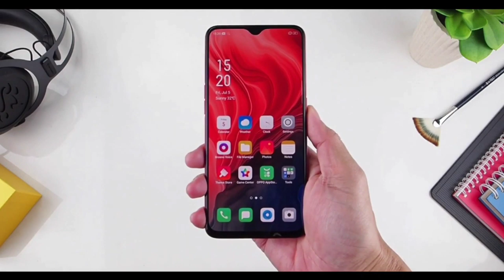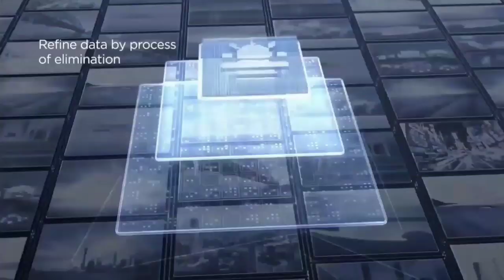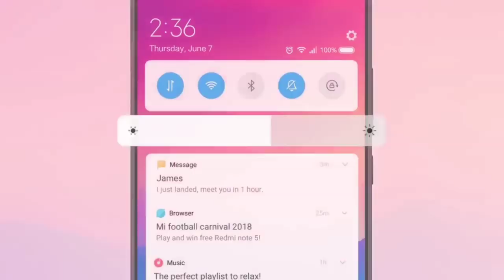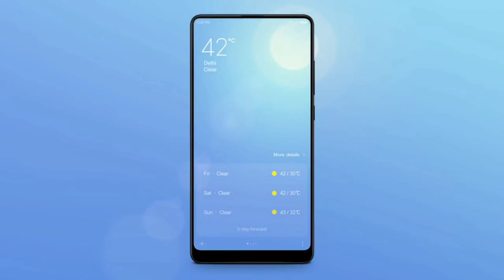Redmi Note 8 Pro Confirm, 64MP Quad Cameras, Price & Specification, Launch Date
Redmi Note 8 Pro Confirm - First Look, Helio G90T, 64MP Quad, Price & Specification, Launch Date | Redmi Note 8 Pro Specification, redmi note 8 Pro Confirm Launching 29th August in China,full detail Specification, redmi note 8 Pro price in India, Redmi Note 8 Pro Launch Date in INDIA,

My Mic

All Mobile accessories

All Smartphone Under Rs-10k

Source Video...
Redmi Official

Background Music.